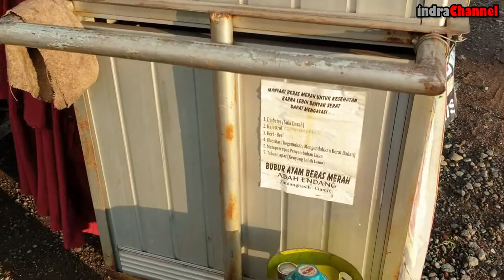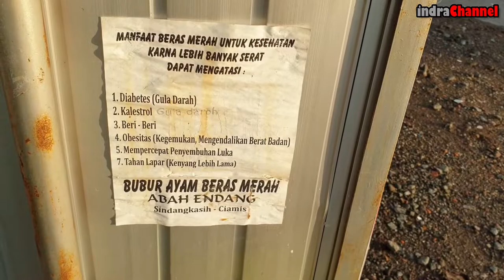BUBUR AYAM PALING ENAK, SEHAT & MURAH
Bubur ayam adalah salah satu jenis makanan bubur dari Indonesia. Bubur nasi adalah beras yang dimasak dengan air yang banyak sehingga memiliki tekstur yang lembut dan berair. Bubur biasanya disajikan dalam suhu panas atau hangat. Bubur ayam disajikan dengan irisan daging ayam dengan beberapa bumbu, seperti kecap asin dan kecap manis, merica, garam, dan kadang-kadang diberi kaldu ayam. Bubur dilengkapi dengan taburan daun bawang cincang, bawang goreng, seledri, tongcai (sayur asin), kedelai goreng, cakwe, dan kerupuk. Bubur ayam cocok bagi mereka yang kurang menyukai masakan Indonesia yang pedas, karena bubur umumnya tidak pedas; sambal atau saus cabe disajikan secara terpisah.

Bubur ayam kerap menjadi pilihan makanan untuk sarapan, tetapi bubur ayam sebenarnya dapat dimakan kapan saja. Selain sarapan, bubur ayam kerap menjadi pilihan hidangan hangat di tengah malam. Karena teksturnya yang lembut, disajikan hangat-hangat, serta memiliki kandungan gizi yang cukup baik, bubur ayam kerap dijadikan makanan bayi, anak-anak, atau orang sakit yang tengah dirawat untuk pemulihan.
Banyak jenis dan variasi bubur ayam yang ada, tetapi resep paling lazim adalah bubur ayam yang disajikan dengan potongan atau suwiran daging ayam, seledri, ditambah irisan cakwe sebagai pelengkap, lalu diberi kerupuk di atasnya. Kecap asin, kecap manis dan merica menjadi penambah cita rasa yang tak bisa dipisahkan dari makanan yang banyak digemari.[2] Seledri dan tongcai (sayuran yang diasinkan biasanya terbuat dari lobak) juga bisa ditambahkan untuk mempercantik tampilan dan rasa. Selain itu, bubur ayam dilengkapi pula dengan sate jeroan ayam seperti hati, empela, usus dan telur.

Bubur ayam lazim dijumpai di Indonesia, mulai dari dimasak sendiri di rumah, dijajakan di gerobak pedagang keliling, atau dihidangkan di rumah makan. Dengan banyaknya orang yang menyukai masakan ini, para pembuat atau pedagang bubur ayam biasanya memiliki ide atau kreasi sendiri, misalnya Bubur Ayam Sukabumi biasanya menambahkan telur ayam kampung mentah yang ditimbun dalam bubur panas hingga termasak setengah matang. Bubur Ayam Tegal yang menyajikan kuah bumbu kuning yang khas layaknya masakan dari daerah Tegal. Sate usus, hati dan ampela ayam biasanya ditambahkan sebagai hidangan tambahan bubur ayam. Bubur ayam adalah hidangan yang dapat kita tambahkan makanan lain ke dalamnya sesuai selera kita. Yang penting sebelum bubur disantap, kita harus mengaduk rata semua isian bubur sampai bubur dan semua pelengkapnya tercampur menjadi satu kesatuan.